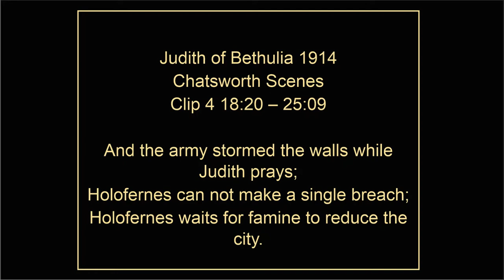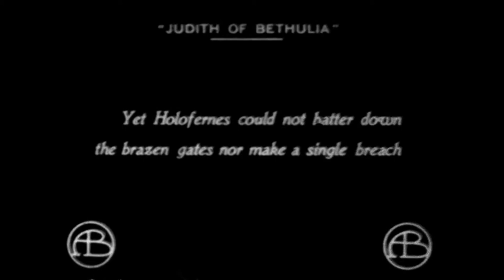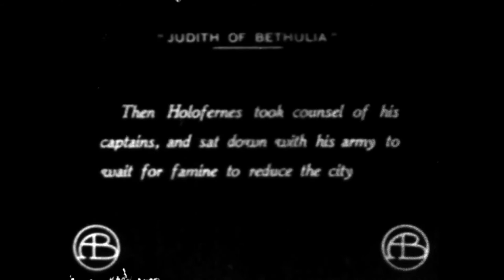Judith of Bethulia 1914 Chatsworth Scenes Clip4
Judith of Bethulia 1914 – Chatsworth Scenes – Source: the Library of Congress

Clip 1 00:00 – 05:24 opening credits; wells outside the city walls; threshing; at the stout walls of Bethulia

Clip 2 09:26 – 15:08 At the great gate, Naomi parts from Nathan and repairs to the well for water; Holofernes’ Assyrian army lays waste to the countries of the west; Holofernes’ army takes the wells outside the city walls of Bethulia; Not one Assyrian gains entrance within the walls.

Clip 3 15:30 – 16:53 Outside the tent of Holofernes in the midst of the army.

Clip 4 18:20 – 25:09 And the army stormed the walls by night and by day while Judith prays; Holofernes can not make a single breach.  Holofernes waits for famine to reduce the city.

Clip 5 30:38 – 31:40 A vision comes from the Lord, and Judith says “Hear me and I will do a thing which shall go throughout all generations.”

Clip 6 42:33 – 46:59 Then a young captain of Bethulia led a brave dash for water at the wells.  Then the Assyrians taunted the city for its lack of water. But the crafty guards of Assur lay in ambush and fell upon them with chariot and horse.  Note: gap left of Apostles at 43:26 and 44:39, same as Chatsworth Oaks Park

Note: 1:03:12 Judith cuts off Holofernes head

Clip 7 1:09:10 – 1:09:51 Final Battle Scene: Bethulia troops attack Assyrians Note: rock formation